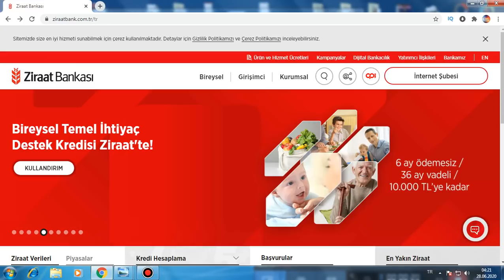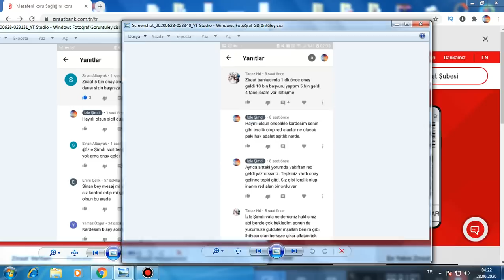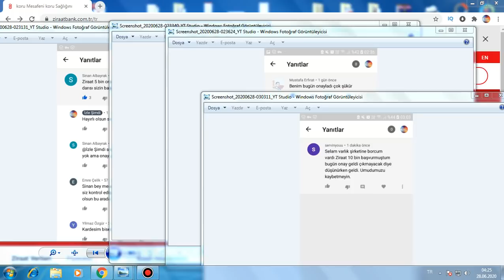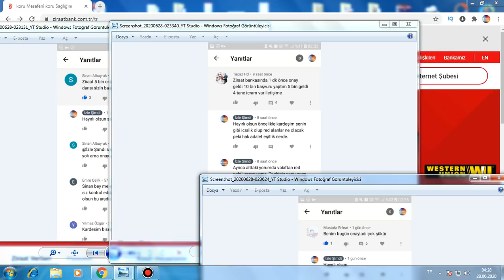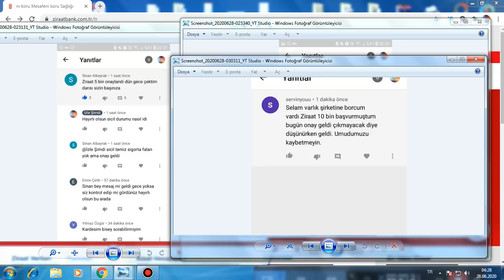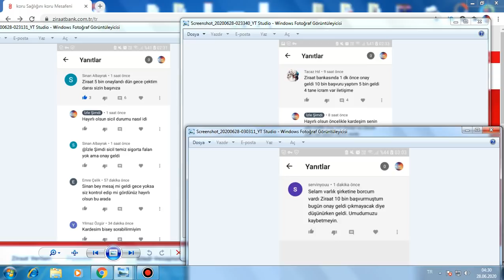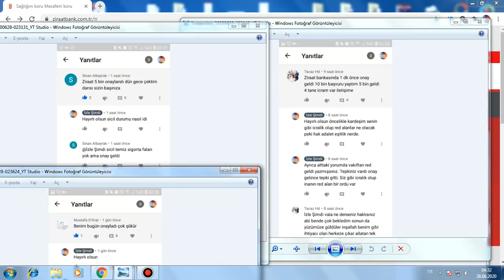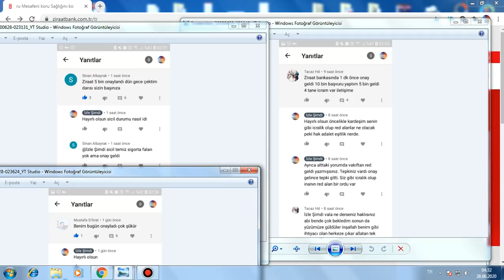TEMEL İHTİYAÇ DESTEK KREDİSİ ONAY MESAJLARI SİCİLİ BOZUK OLANA GELİYOR temel ihtiyaç kredisi bilgi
HALA CEVAP BEKLİYORSAN BUNU YAPIN ARKADAŞLAR

VAKIF KATILIM MÜŞTERİ OLMA:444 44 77 HESAP AÇMADAN BAŞVURU YAPA BİLİRSİNİZ.

AŞAĞIDAKİ LİNKLERDEN GİRİŞ YAPARAK DURUMUNUZU ANLATAN BİR YAZI GÖNDERİN MUHAKKAK DÖNÜŞ YAPILACAKTIR. MAİL OLARAK BİLGİLERİNİ YAZARAKTAN  MUTLAKA GÖNDER. DÖNÜŞ YAPILIYOR ARKADAŞLAR.

Ekonomik hayata, üretim ve istihdama ilişkin olası hasarlarını en aza indirme hedefiyle uygulamaya alınan  “Ekonomik İstikrar Kalkanı” tedbirleri doğrultusunda Ziraat Bankası Halkbankası ve Vakıfbank olarak hane halkı geliri aylık 5.000,-TL ve altında olan bireysel müşterilerimizi finansal açıdan desteklemek için yeni bir kredi uygulaması başlatıyoruz.

Bireysel İhtiyaç Desteği Kredisi

Temel ihtiyaçlarını uygun şartlarda finanse edebilmeleri amacıyla Bireysel Müşterilerimiz;

10.000,-TL’ye kadar,
6 ayı ödemesiz dönemli, 36 ay vadeli,
Aylık Eşit Taksitli,
Kredi kullanabilecektir.
pandemi
yeni kredi
vakıf katılım ziraat katılım
 temel ihtiyaç kredisi
YENİ DESTEK KREDİSİ
YENİ DETSEK PAKETİ

 sicil affı haberler youtube
 bilgi